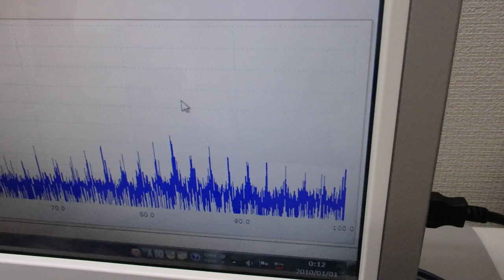超音波洗浄器による、メガヘルツの超音波洗浄技術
この動画は、
超音波洗浄器による、メガヘルツの超音波とファインバブルによる
超音波洗浄技術開発の様子です。

１－１００ＭＨｚの音響流（超音波伝搬状態）制御を可能にする

　２０Ｗ以下の超音波出力で、１０００リッターの水槽でも、